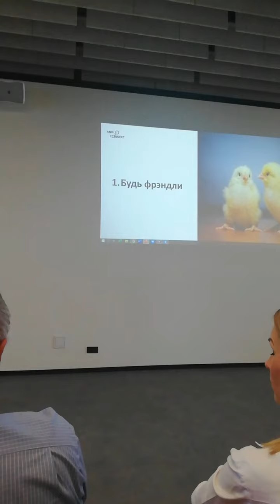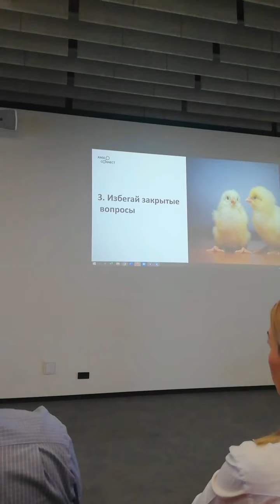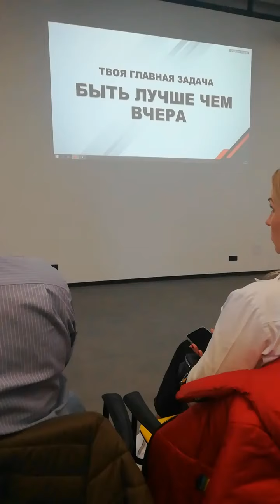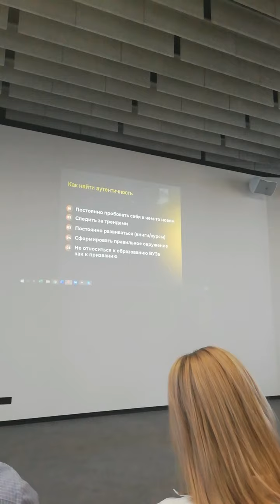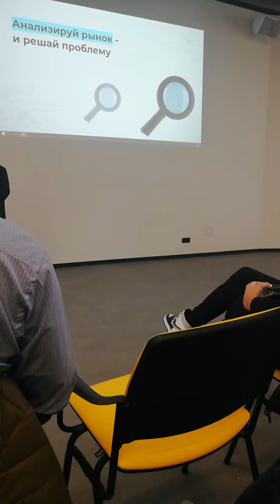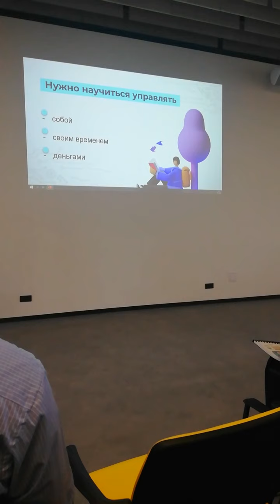Как найти себя. Конференция для подростков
Конференция для подростков о будущей  профессии.

Но здесь много советов, которые актуальны в любом возрасте.